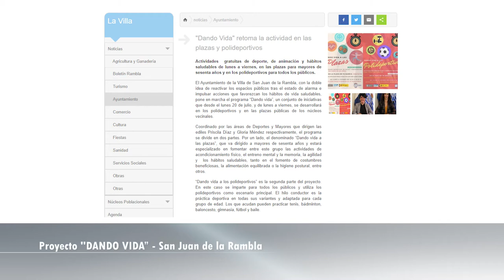Proyecto "DANDO VIDA” San Juan de la Rambla